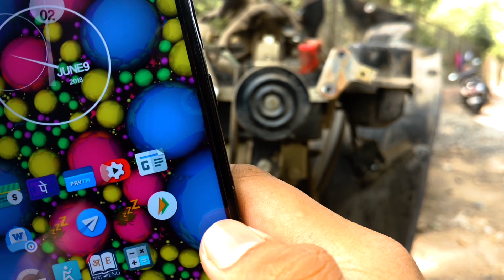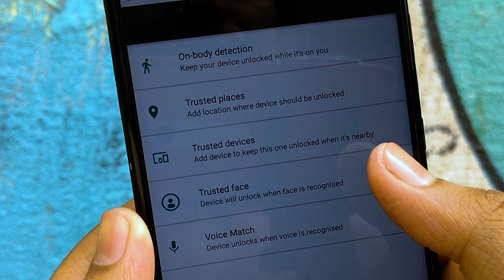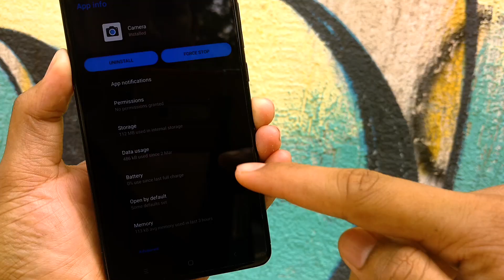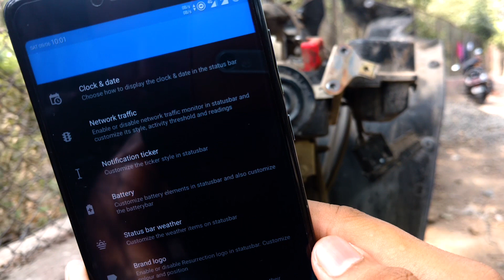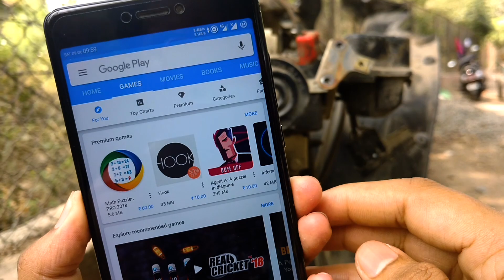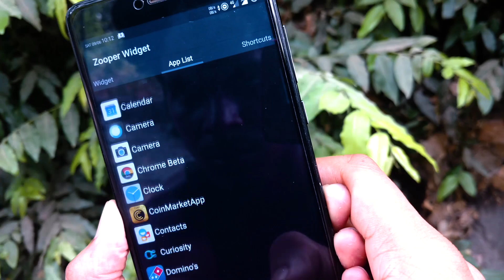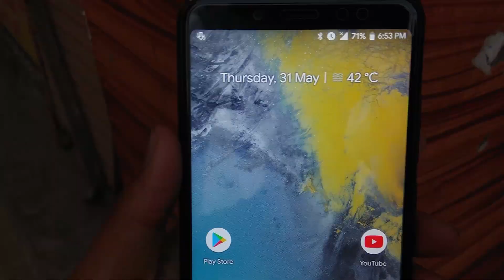My Redmi Note 4 is Different ! Beast Mode ROM for Redmi note 4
Hi Everyone, Is video mai btaunga kyu Mera Redmi Note 4 alag hai. maine isme kuch software additional install kyu hai...
How to have face unlock in redmi note 4
How to have portrait shot in redmi note 4
Best ROM for Redmi note 4
Redmi Note 4 best tips tricks that will definitely blow your mind.

Best Phone I recommend for Now under 20K